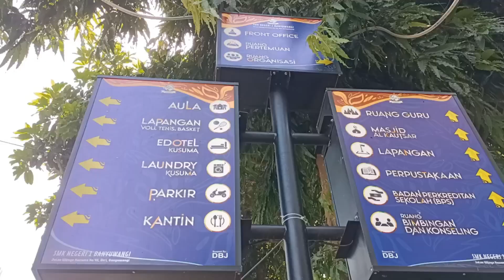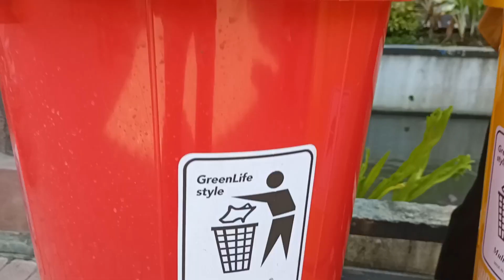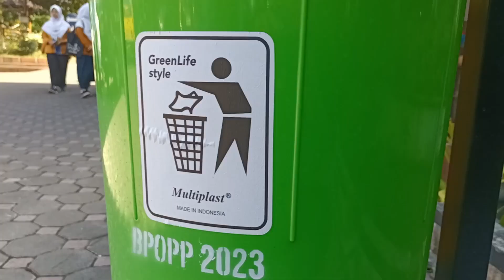Mugawangi Studi Vokasi di SMKN 1 Banyuwangi, (31/1/2024).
Mugawangi Studi Vokasi di SMKN 1
SMKN 1 Banyuwangi, (31/1/2024).

Peserta didik SMP Muhammadiyah 3 Banyuwangi (Mugawangi) laksanakan studi vokasi di SMKN 1 Banyuwangi, pada Rabu, 19 Rajab 1445 H (31/1/2024).

Musik Latar